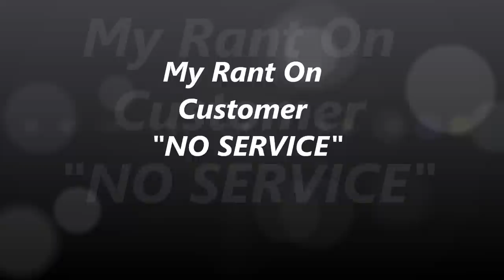Endless Opportunities with Good Service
http There are many opportunities out there if you can just give good service.